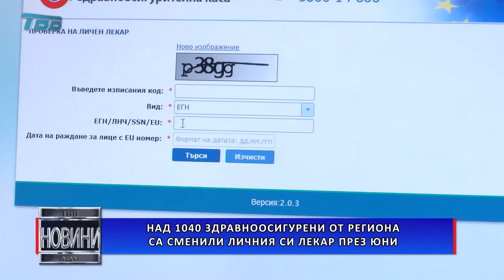Над 1040 здравноосигурени от региона са сменили личния си лекар през юни - 2020-07-21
По-малко хора от областта са се възползвали от правото си да сменят своя общопрактикуващ лекар през месец юни. Това показва сравнителният анализ на Районната здравноосигурителна каса във Видин. До голяма степен това се дължи на пандемията от Ковид – 19 и сравнително ограничените посещения при личния лекар.